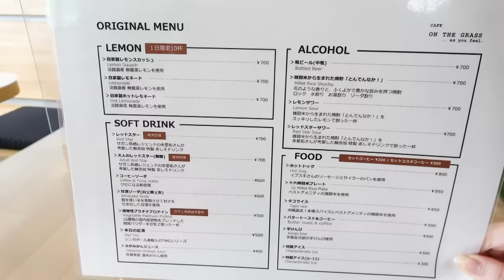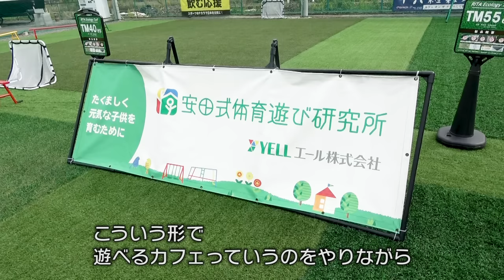地元佐賀に凱旋！江頭2:50withブリーフ団 ×佐賀 【前編】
佐賀県PR動画第2弾！佐賀県とエガちゃんねるのコラボが実現！
エガちゃんねるが自治体公式YouTubeチャンネルとコラボするのは全国初の取組！

佐賀県出身の「エガちゃん」こと江頭2：50さんが凱旋訪問！動画は前編・後編の2本公開！

佐賀県にやってきた江頭2：50さん。まずは大町町を訪問し、ご当地グルメの大町たろめんを堪能。その後、元サガン鳥栖選手赤星拓氏が監修したオリジナルドリンクや嬉野茶サウナを体験してもらいました。

●たろめんとは
杵島炭鉱の炭鉱マンに愛されていた麺料理。うどん麺に豚肉やキャベツなど
の野菜がたっぷり入り、牛骨等を使用し、しょうがの味が効いた独特のスープが特徴。

●嬉野茶とは
日本茶の中では珍しい独特の丸みを帯びた形状から、玉緑茶（たまりょくちゃ）と呼ばれている。一枚一枚が丸く緑茶の艶が深く、香りや旨みが強いという特徴を持ち、急須の中でゆっくりと開きながら旨みを抽出していくため、そそぐたびに味や香り、旨みの移り変わりを楽しめるお茶として人気を博している。

このチャンネルでは、佐賀県の観光名所・食・住環境など、佐賀県の魅力を動画で発信します！是非佐賀県にお越しください。

(佐賀県移住ポータルサイト)